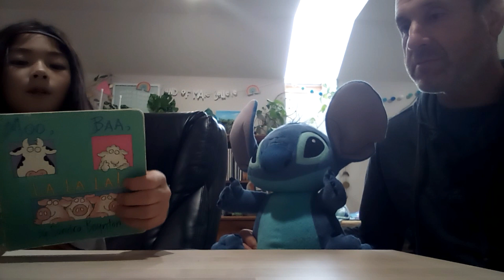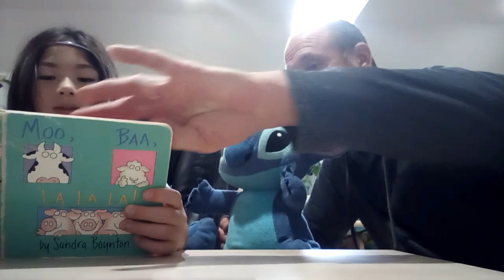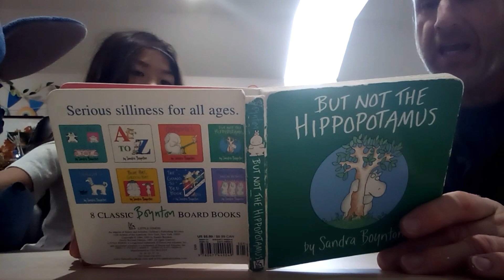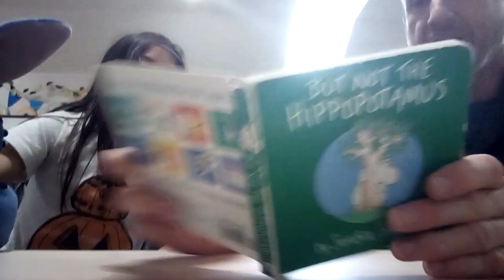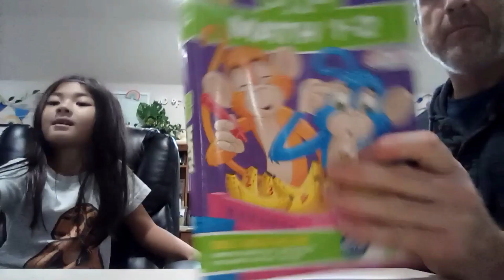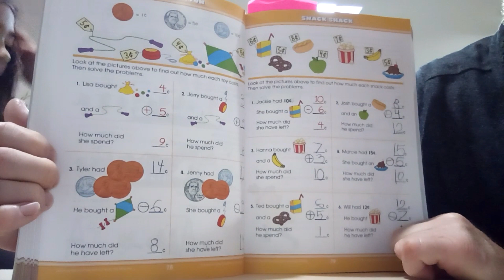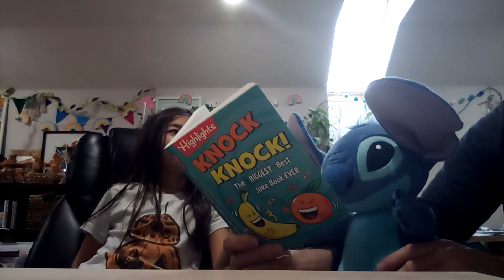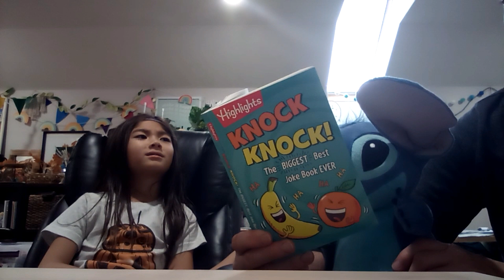Cayden's Science Lab - Episode 3 - Educational Discussion Led by Cayden Kai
This is another episode in the Cayden's Science Lab series. Join Cayden Kai (and Special Guest Papa) as he discusses educational topics that are on his mind.